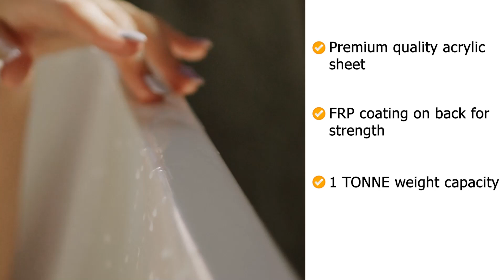MADONNA Splendour Acrylic 5 feet Freestanding Portable Bathtub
🎯 Freestanding and portable bathtub with Front Panel allowing you the flexibility to shift the bathtub if you undertake a renovation or change your home. Also, no more hassles of civil work and mason workers. Order it, put it and use it – as easy as it gets.

🎯 Length: 5 ft or 1545 mm, Breadth: 2.5 ft or 770 mm, Height: 21 inches or 540 mm. Sleek and contemporary design lines gel with a variety of products making your bathtub the highlight of your bathroom. Plus size customization is available to make the bathtub fit your bathroom.

🎯 A rectangular bathtub made from premium lucite acrylic sheet to give a smooth and silken feel to your skin and to make bathing a joyous experience.
Fiberglass reinforcement to make it strong, sturdy, shock resistant, and impact resistant. Adults, bring out your inner child and feel free to jump, play or dance in the bathtub without care.

🎯 3-year blanket warranty covering all aspects. Plus, when you order, we send you technical specifications customized to your bathroom layout.